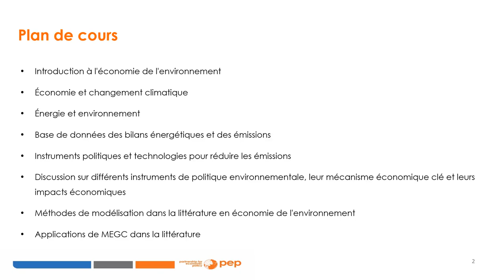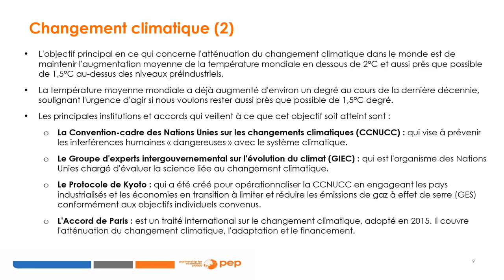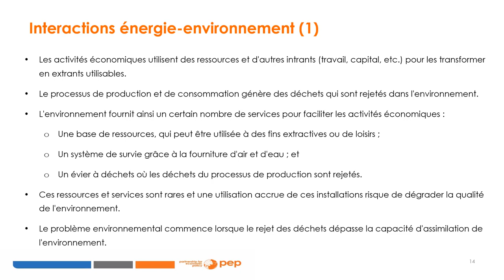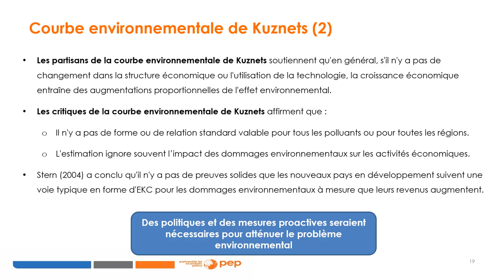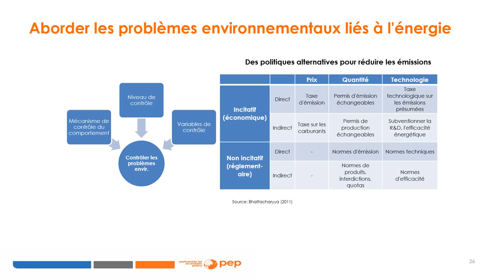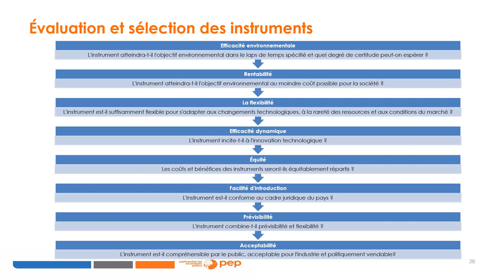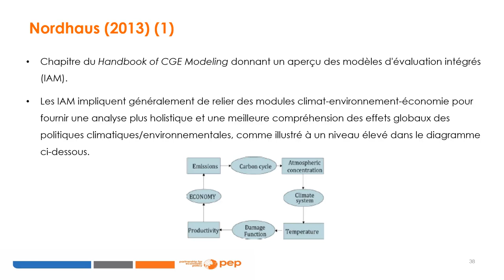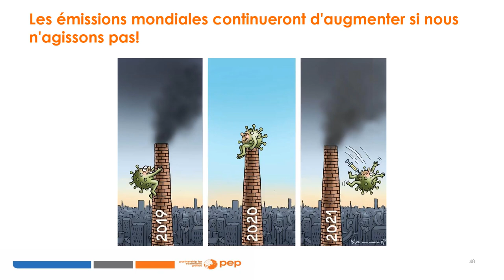Introduction aux politiques environnementales du point de vue macro-économique